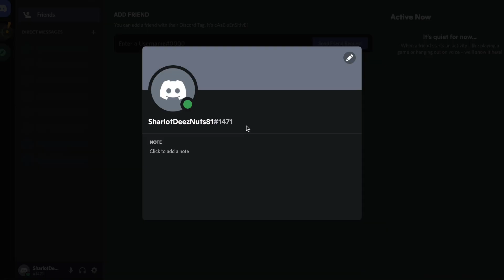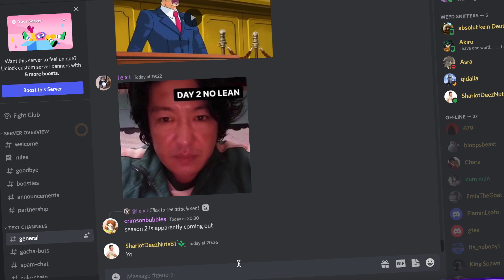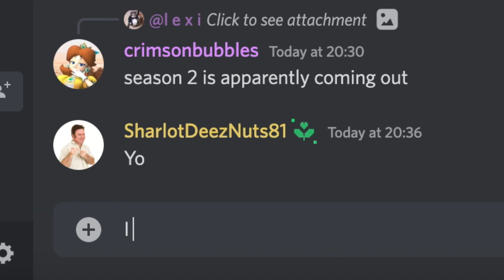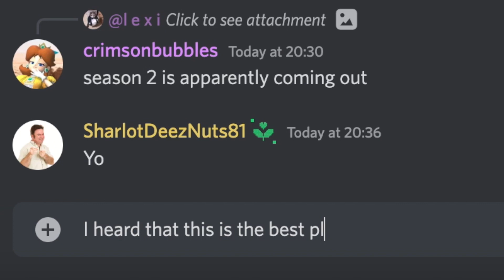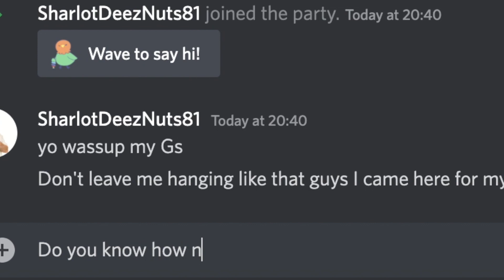TROLLING RANDOMS in DISCORD SERVERS!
If you want me to trollin illusive's server, get this video to 50 likes! I promise I'll do it!